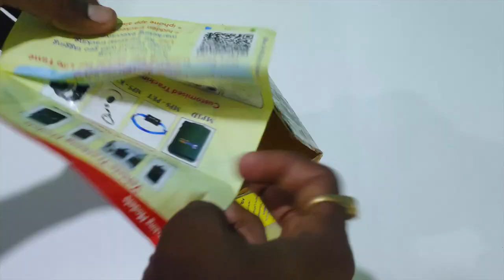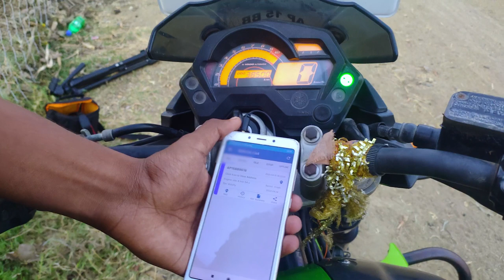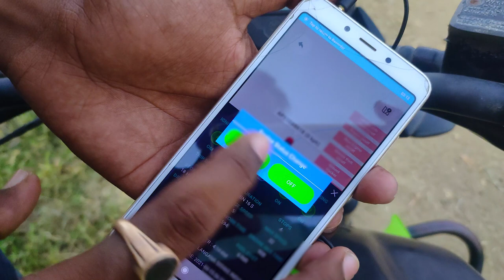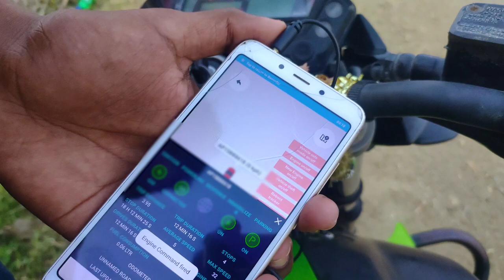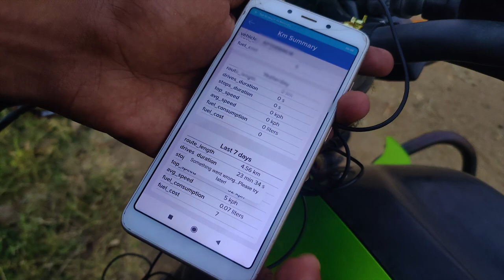This GPS Tracker Will Make Your Bike Safe||Installing Waterproof GPS Tracker With Battery For FZ S🔥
Hello Guys,
In This Video I Have Reviewed Ingolabs GPS Tracker In FZ S,Ingolabs GPS Tracker For Bikes And Cars Installing And Review,

My Gear :
My Camera

My 1st Mic

My 2nd Mic

My Tripod

FZ S,
GPS Tracker,